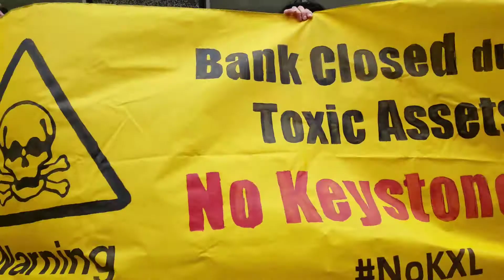Water Protectors March from Chase Bank.